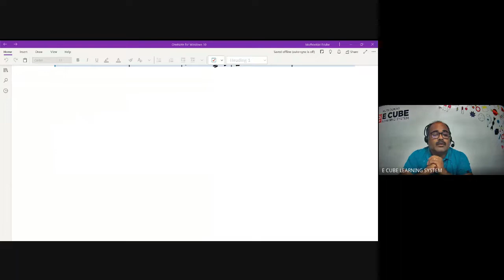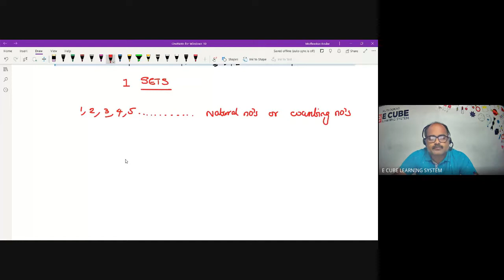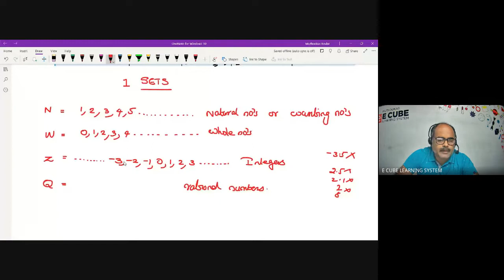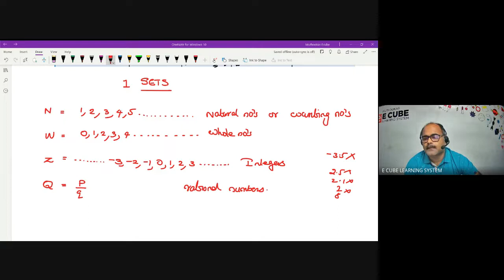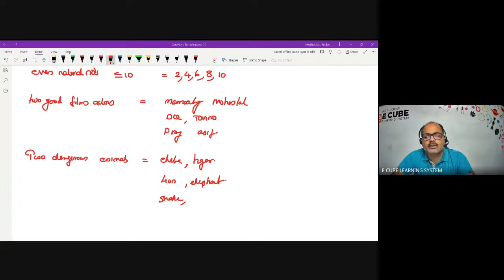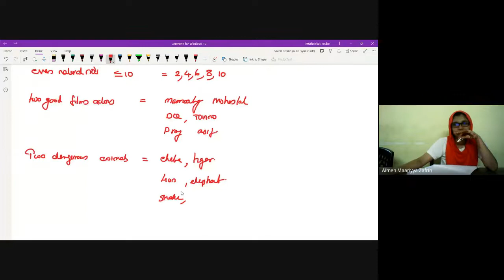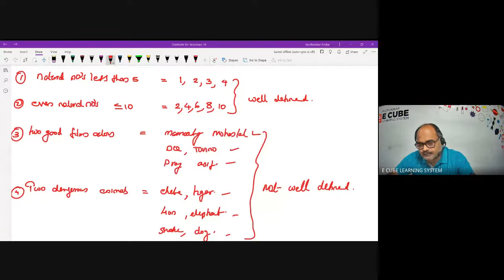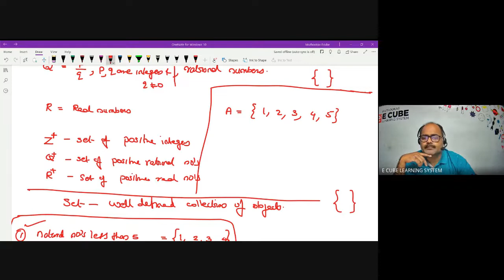+1 B MAT CH 1 PART 1 SETS INTRODUCTION -12/ 07/ 22